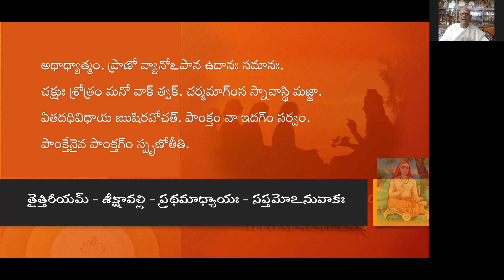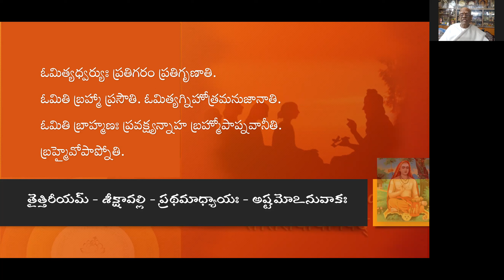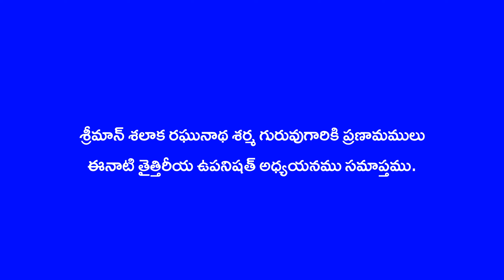Taittireeyam Siksha 01 - 08 Part A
Taitthireeya Upanishath adhyayanamu. Sriman Salaka Raghunatha Sarma guruvu garu adhyaapanamu - Sikhaavalli - Prathamaadhyaayamu - Seventh Anuvaakam complted and Eigth anuvakam - part A